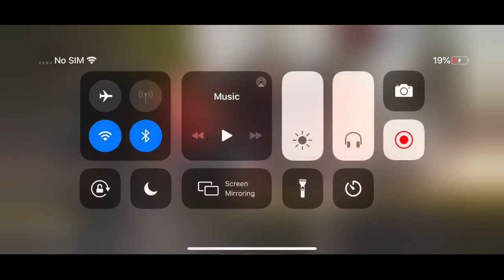PMAS CHAMPIONS | Chill stream with Nixon , Ronak and Me Nub ;_;